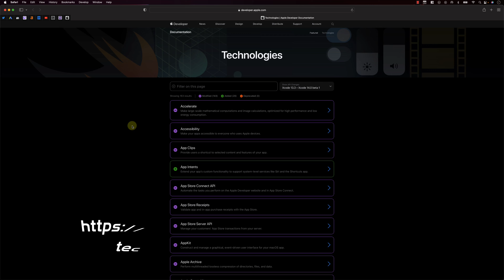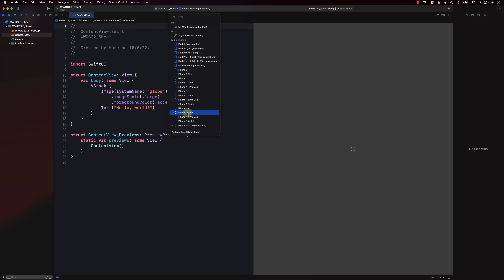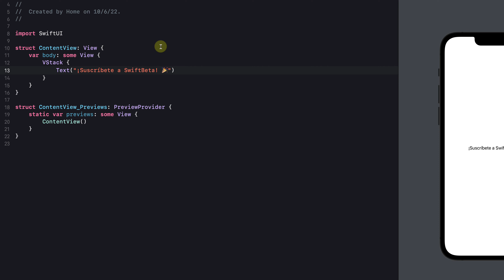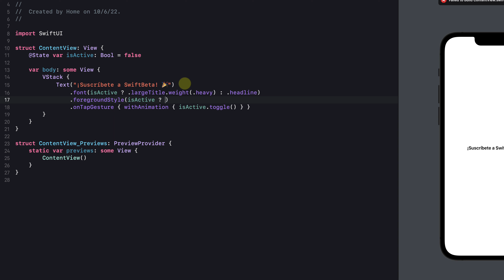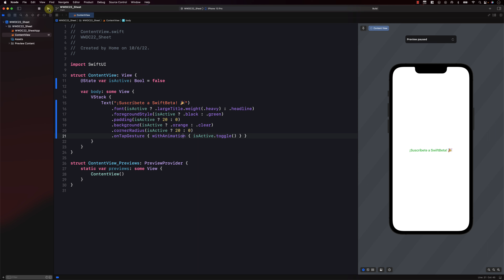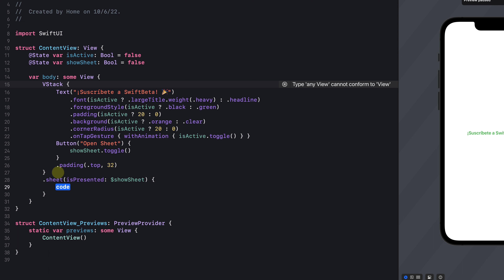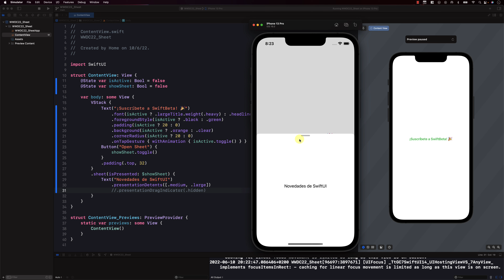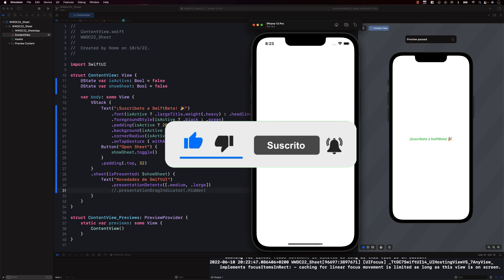SHEETS en SWIFTUI 4 Novedades de la WWDC de Apple para iOS 16 y Xcode 14 en Español #5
Hoy vamos a aprender a cómo utilizar la nueva API de SWIFTUI 4 que presentaron en la WWDC22 para iOS 16 para presentar SHEETS. Ahora podemos especificar el tamaño exacto de la vista que queremos presentar.

⏱ ÍNDICE
0:00 - Introducción
0:44 - Documentación Apple
1:23 - Creamos Proyecto en Xcode
2:06 - Animación
4:41 - Sheet